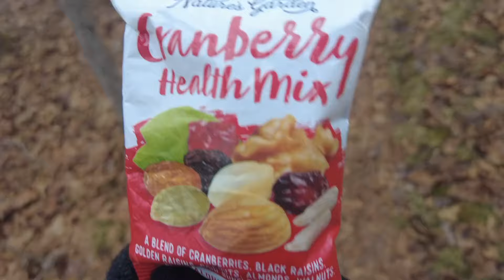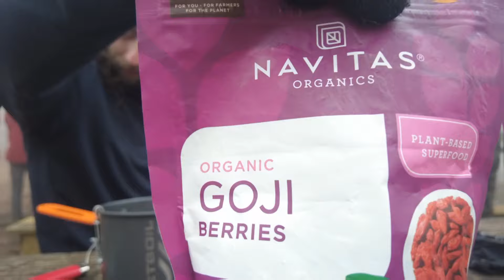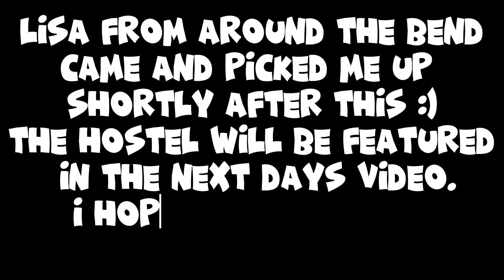Day 6 | Appalachian Trail Thru Hike 2024 | Hiking Thru the Clouds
Hey guys! Thanks for joining me for day 5 of my thru hike 😎
In today's episode, I hike from Tray mountain to Dicks Creek gap alongside some pretty cool cats. We go through some thick fog and/or clouds on the way and see some seriously beautiful sights. It was quite a memorable journey 🙃 ☁️💨🥾⛰️